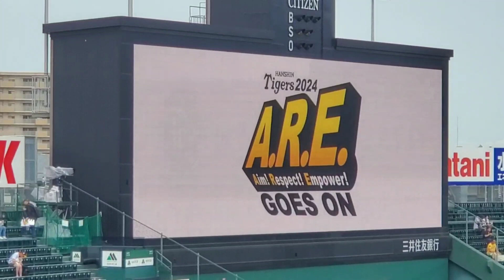20240609 本日1回目！今日本日･先発投手の発表【阪神タイガースvs埼玉西武ライオンズ】試合前 12時25分ごろ@阪神甲子園球場･ﾚﾌﾄ外野 日本生命ｾ･ﾊﾟ交流戦